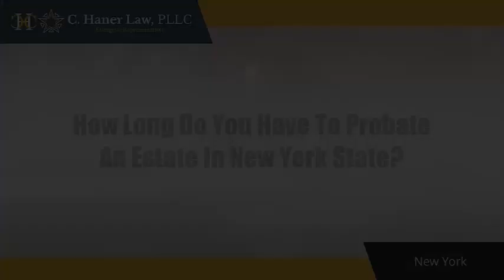How Long Do You Have To Probate An Estate In New York State? | Nassau County Estate Lawyer Explains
C. Haner Law, PLLC

Technically, you do not probate an estate, you probate a will.
What happens is that when someone dies, the named executor would typically offer the last will and testament for probate, assuming they have one.
If the named executor does not want to for whatever reason, the successor executor would typically offer the will for probate.
If someone passes away and a petition for letters of administration is granted regardless of whether or not the person who petitioned knew of the will or not, you could actually probate a will 20 years after the death.